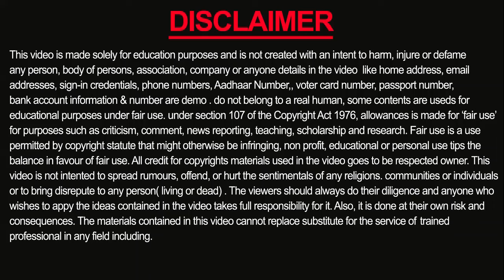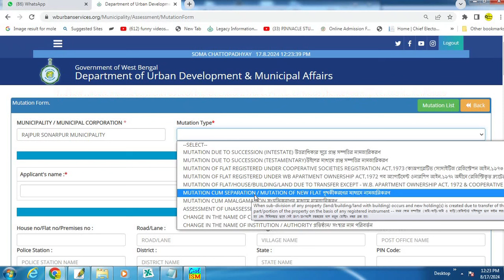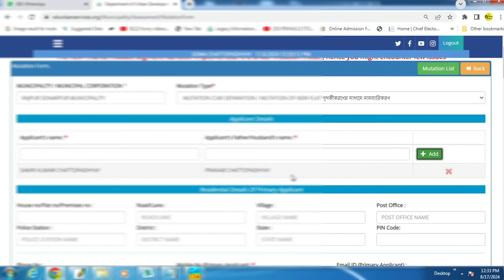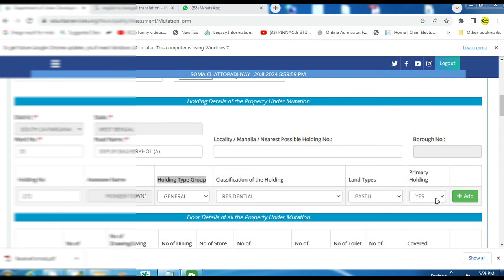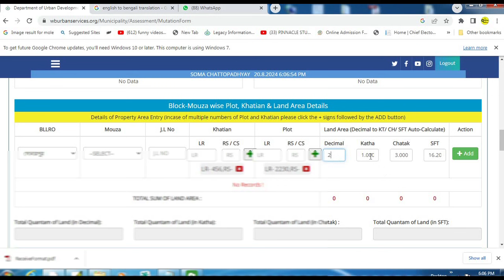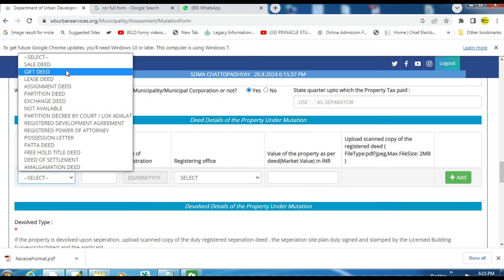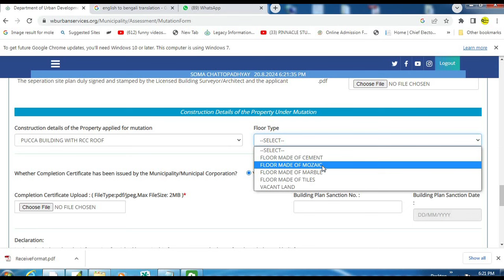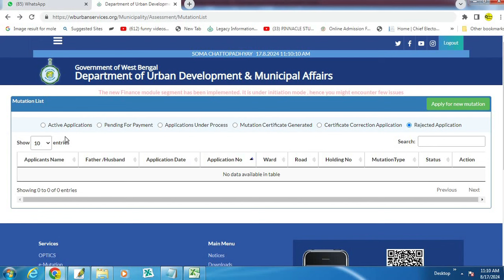(পৌরসভা MUTATION কিভাবে হচ্ছে) Mutation Process 2024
Hello friends,
Mutation Process A to Z in Municipality . How to apply municipality mutation 2024 in west bengal . Mutation process a to z in west bengal . mutation udma service . mutation in bengali . online mutation process . mutation apply online 2024. How to grow cyber Cafe business.  Thanks a lot 🙏 for watching this video.